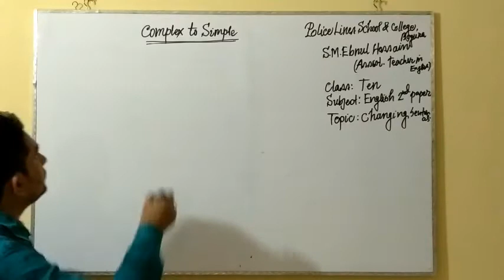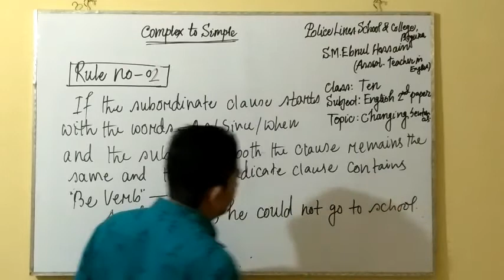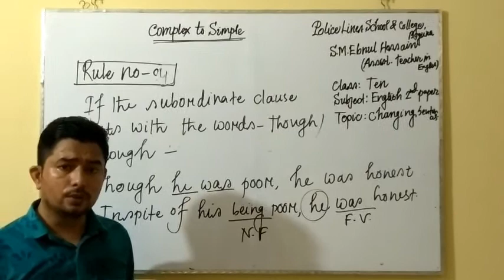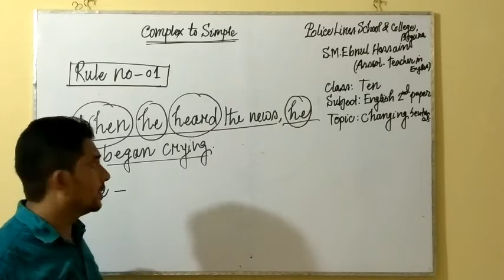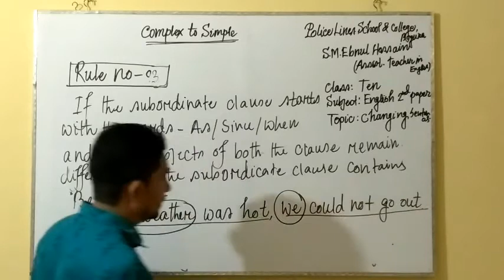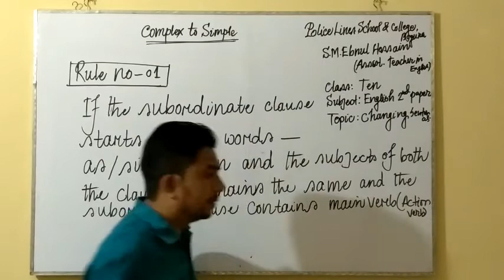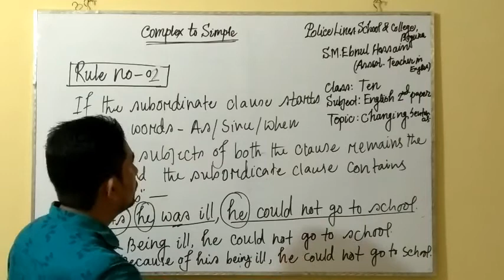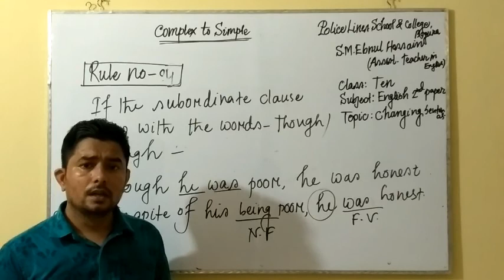Complex to Simple ( Part 1 ) - English ( Second Paper ), Class Ten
Complex to Simple ( Part 1 ) -
English ( Second Paper ), Class Ten. BY,
MD. EBNUL HOSSAIN,
ASSISTANT TEACHER